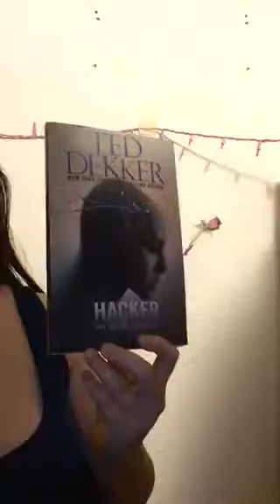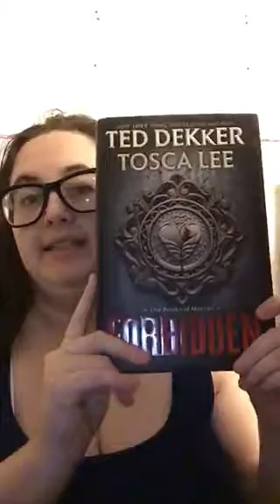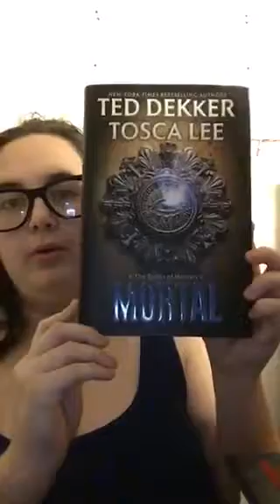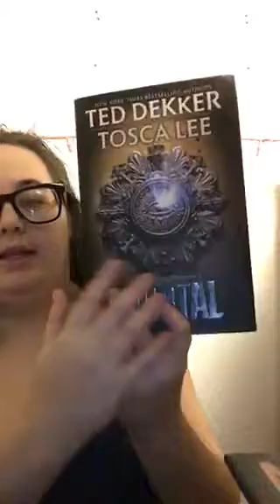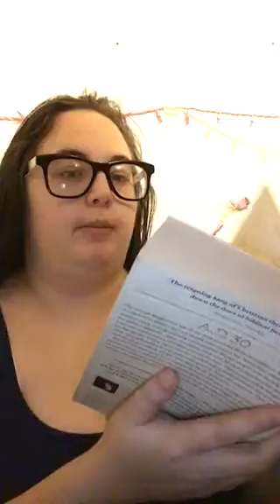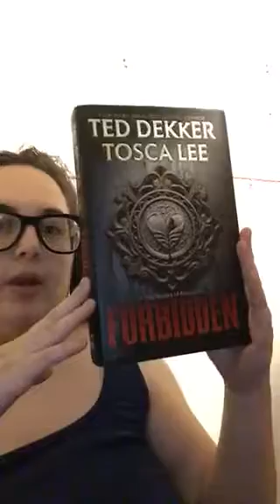Ted Dekker book haul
I only have four books by him soon i will have more enjoy